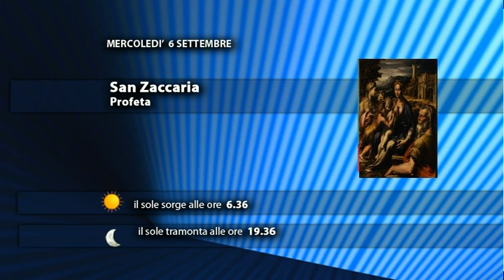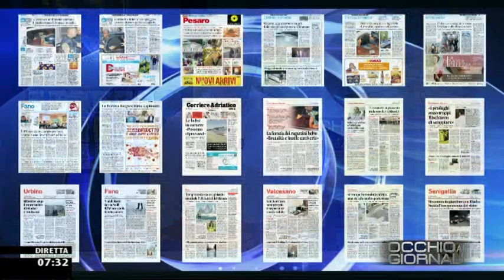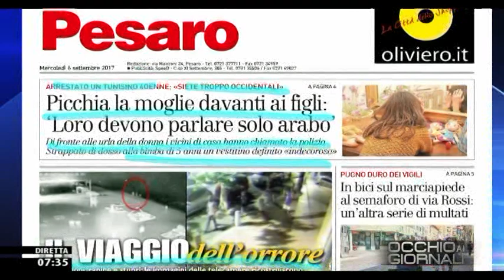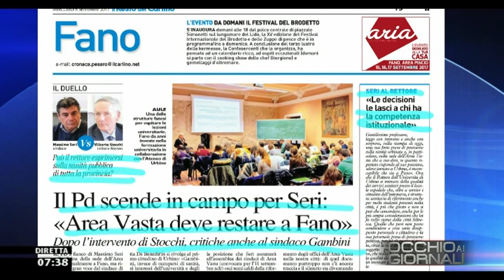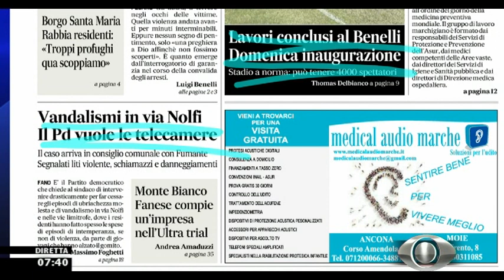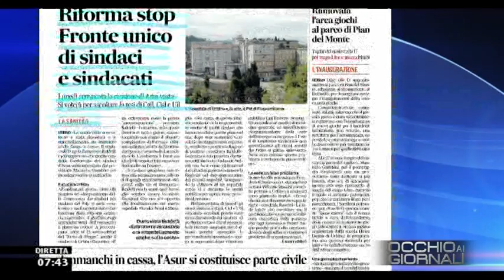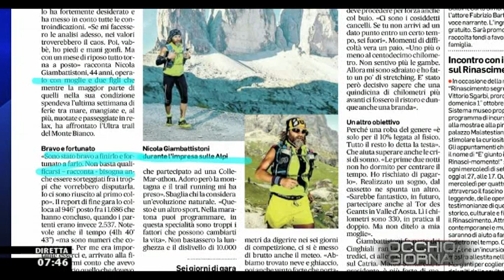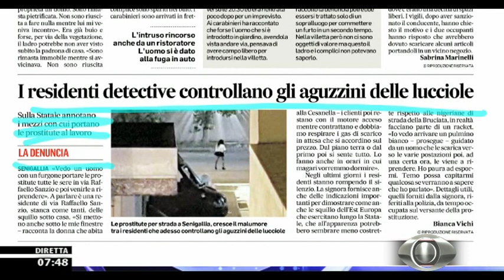Occhio ai GIORNALI 6 settembre 2017